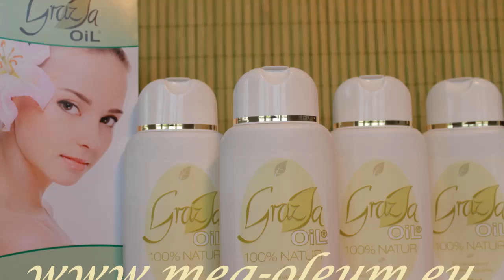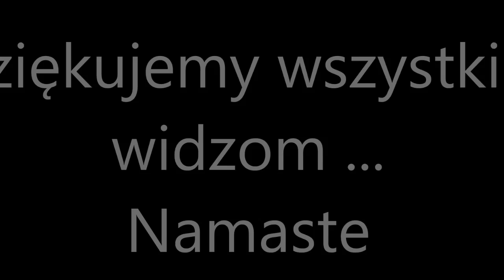Przeslanie od Gracjana 25.1 Historia Istoty AIRL cz. 7